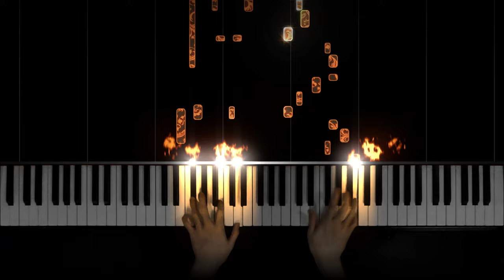Chopin - Waltz in B minor, op. 69 no. 2 (take 2)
Frederic Chopin - Waltz in B minor, op. 69 no. 2.
Here is my 2nd take, with better dynamics.

Special thanks to my Patrons:
Ely Niangar